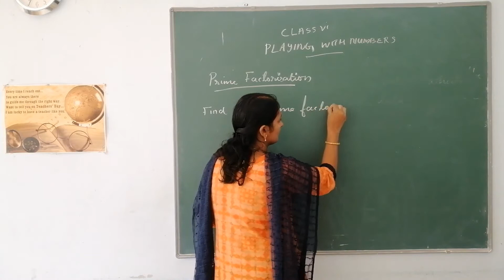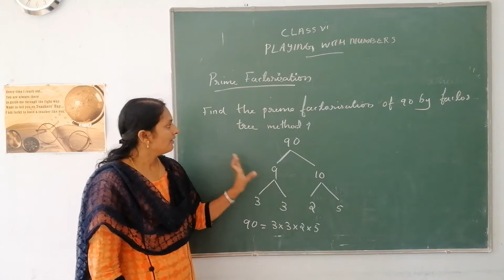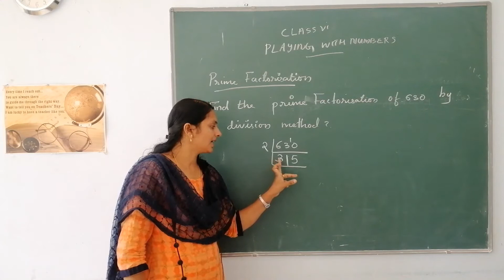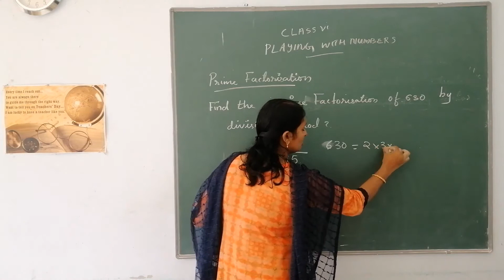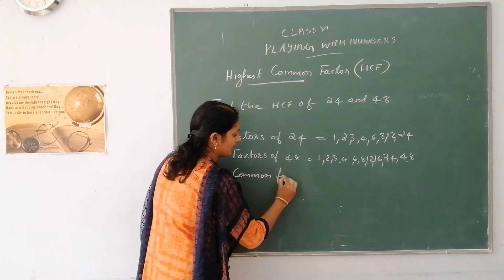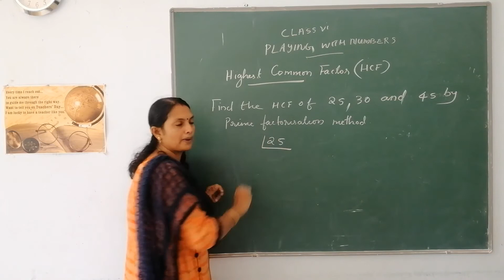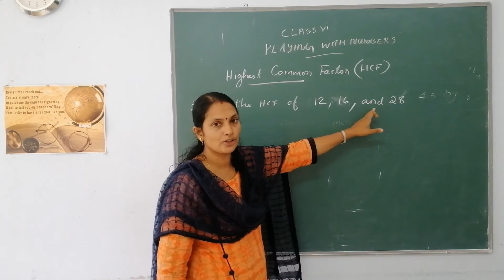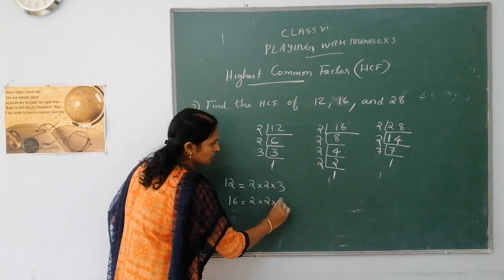Class VI Mathematics Playing with numbers Prime factorisation